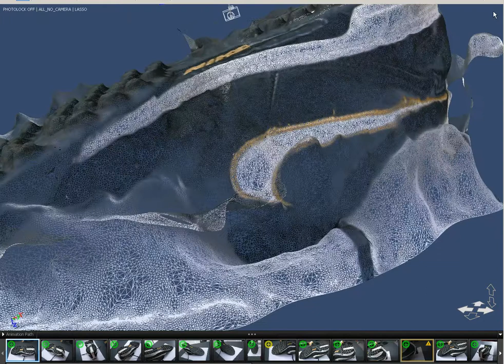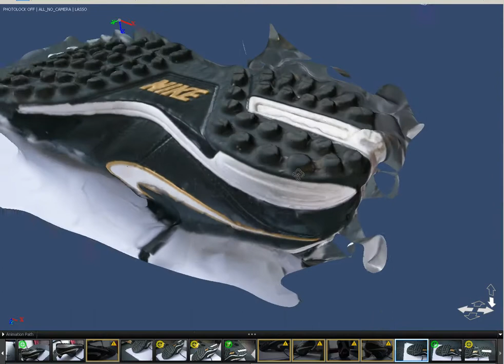Nike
Photofly 2.0 experiment